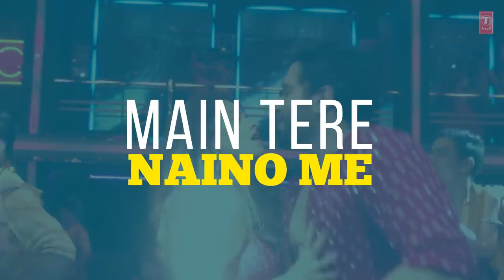Chote Chote Pag Mare Nushrat Bharucha Song | Nushrat Bharucha HD Video Song Chote Chote Pag